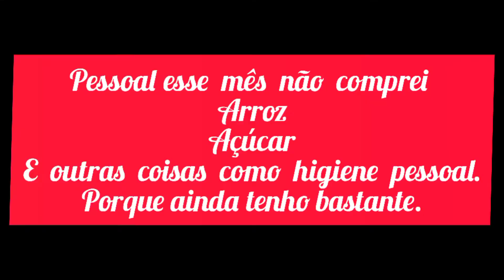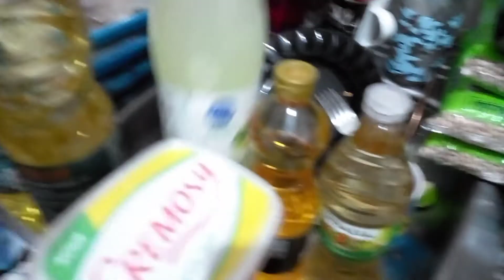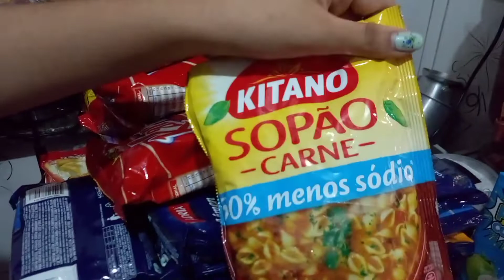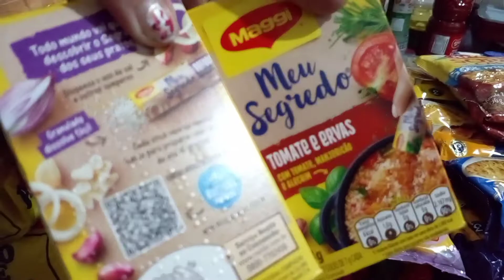Nossa compra do mês de Março, muita benção 🙏. Mais tudo caro também 😡.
No vídeo do hoje vou  compartilhar com vcs minha compra do mês , para 4 pessoas.

Deus abençoe suas vidas sempre 🙏